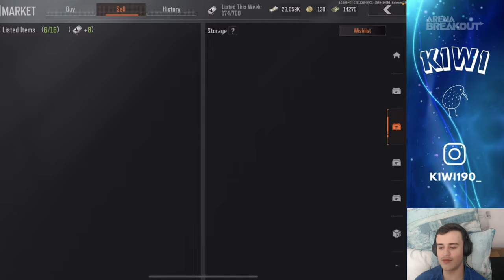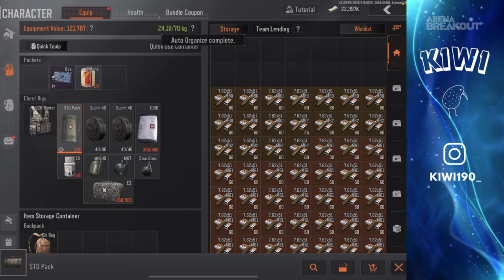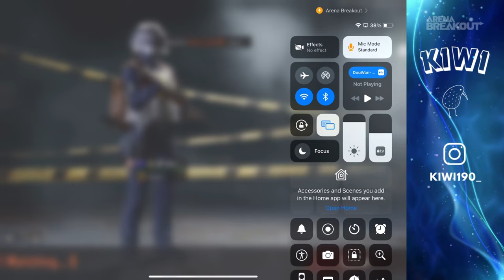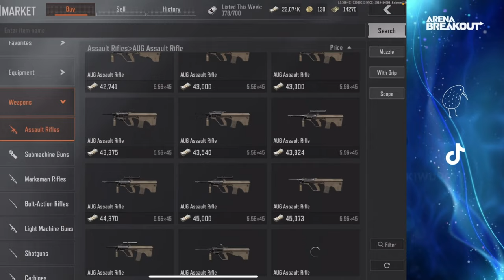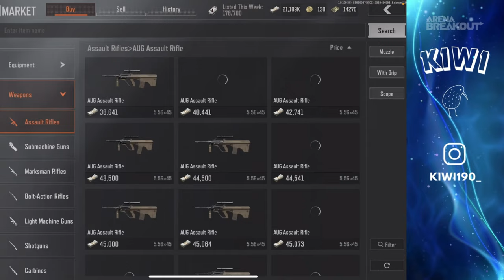Looting in TV Station with New Guns | GLL Creator Live | Arena Breakout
Let's shoot and loot with Kiwi!

Kiwi will show us latest S3 gameplay and loot with the new guns!

More contents of creator Kiwi: @Kiwi.190